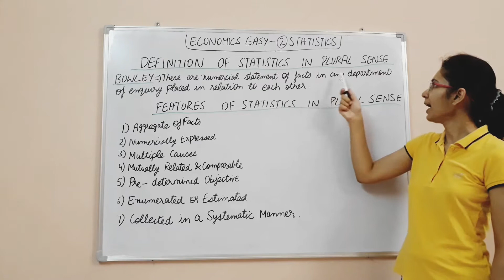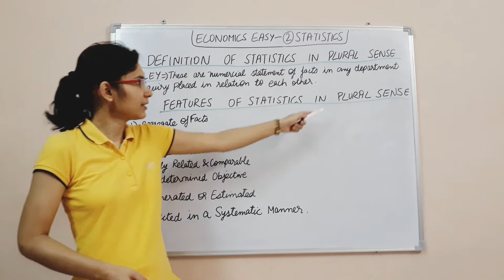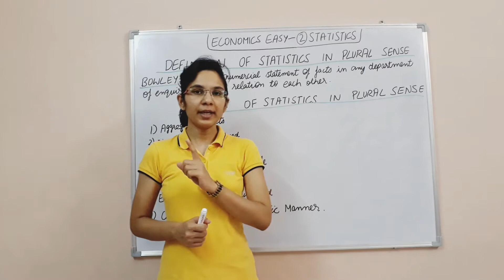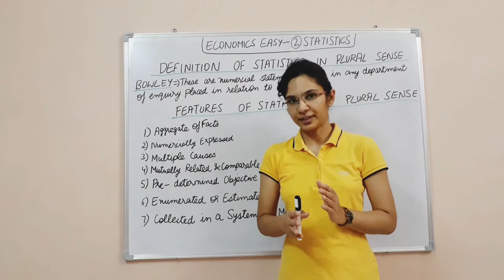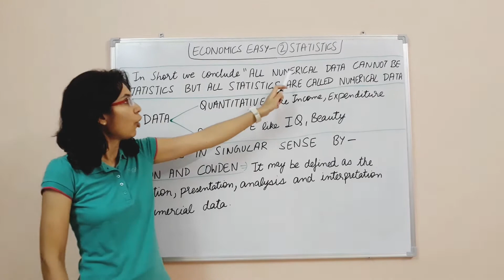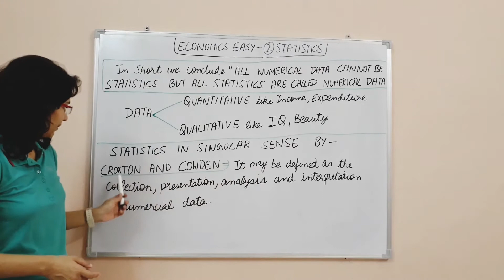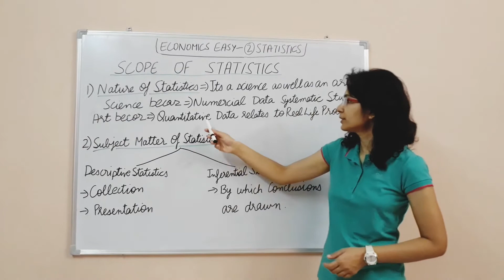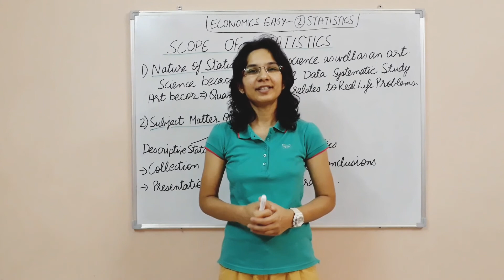Concept of Economics and Significance of Statistics in Economics | का Part 2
Queries Solved :-
1) definition of statistics in singular and plural sense
2) features of statistics class 11
3) scope of statistics
4) subject matter of statistics
5) statistics chapter 1 class 11